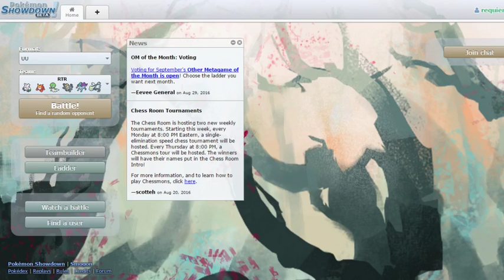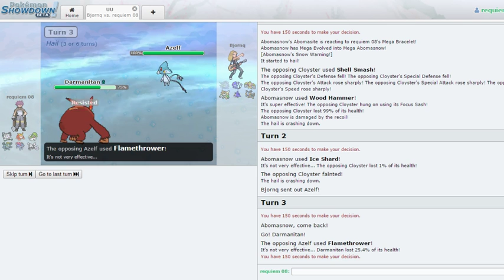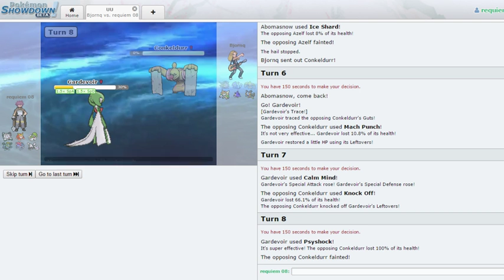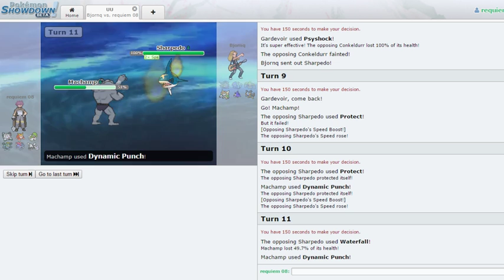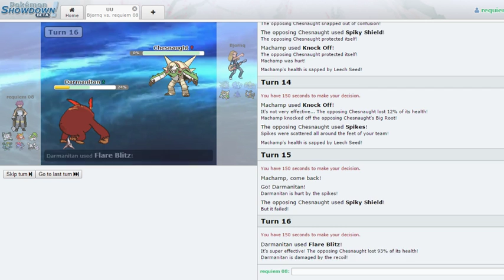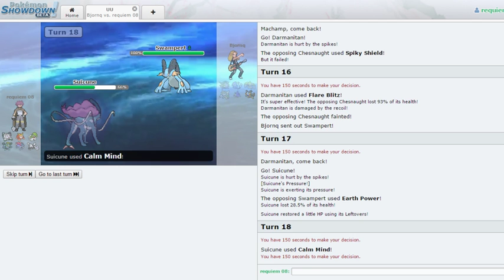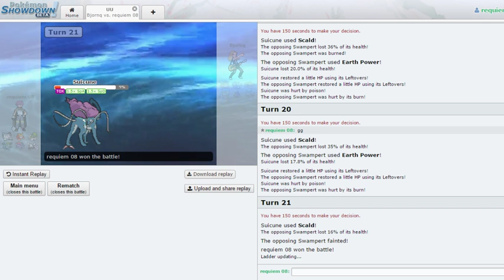Pokemon Showdown UU Battle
Bringing you guys another UU video